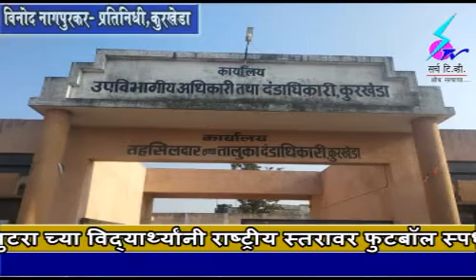1 January 2019 Search Tv Chandrapur - ग्रामरोजगार सेवकांचे कुरखेडा पंचायत समिती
ग्रामरोजगार सेवकांचे कुरखेडा पंचायत समिती समोर बेमुदत कामबंद आंदोलन सुरु